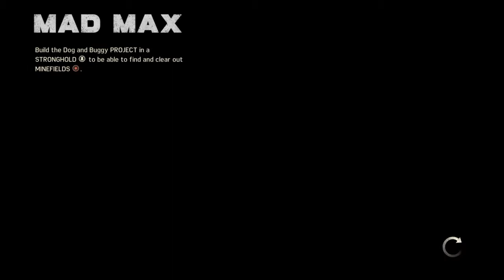MAD MAX Gameplay Playthrough 1